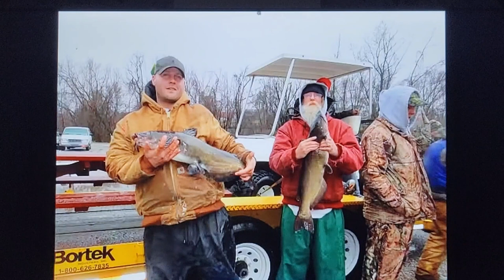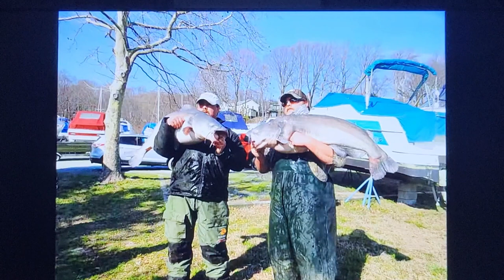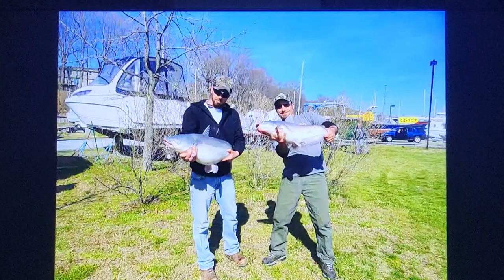Catfish Tournament Photos from 2013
This Video is of catfish tournament photos from the maryland chapter 2013

NOTE: I AM MOVING A LOT OF TOURNAMENT VIDEOS OVER TO THIS PAGE FROM MY OLD TOURNAMENT PAGE FOR EVERYONE TO ENJOY